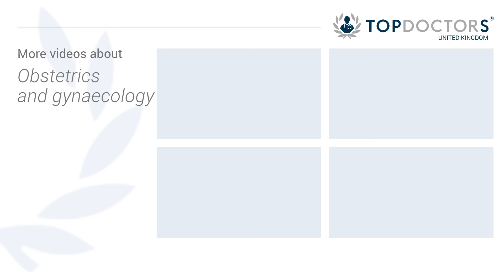Pelvic prolapse: causes, treatments and advancements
Pelvic prolapse is when one or more of the organs in your pelvis (bowel, uterus, bladder) slip down into the vagina from their usual position. Symptoms can often be managed with lifestyle changes, but do sometimes require surgical treatment. Ms Renata Hutt, a leading obstetrician and gynaecologist, explains what pelvic prolapse is, what causes it and what advancements have been made in treating it.

If you would like to find out more, make an appointment